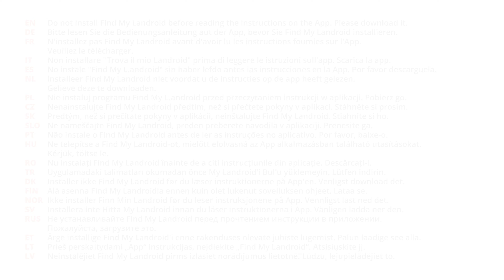Find My Landroid Installation | WORX Landroid M